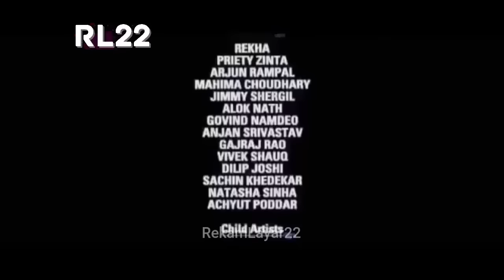Film India Dil Hai Tumhara | Bahasa Indonesia Part 2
Bintang film : Arjun Rampal, Jimmy Shergill, Mahima Chaudhry, Preity Zinta
Sutradara : Kundan Shah
Genre : Drama, Romance

Musik
LAGU
Mohabbat Dil Ka Sakoon - Jhankar
ARTIS
Alka Yagnik, Kumar Sanu, Udit Narayan
ALBUM
Dil Hai Tumhaara - Jhankar
Lagu 1 dari 6
Dil Hai Tumhara
ARTIS
Lagu 2 dari 6
KASAM KHAKE KAHO
Lagu 3 dari 6
Betabi Ka Khamoshi Ka · Sarika Kapoor
Lagu 4 dari 6
O Sahiba O Sahiba - Jhankar
ARTIS
Kavita Krishnamurthy, Sonu Nigam
ALBUM
Lagu 5 dari 6
DIL HAI TUMHARA
Lagu 6 dari 6
LISENSI